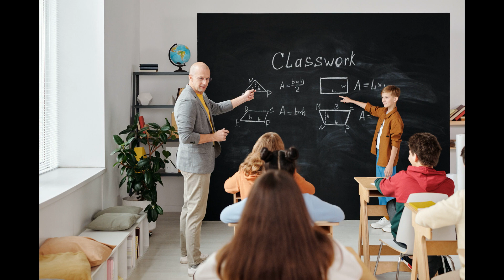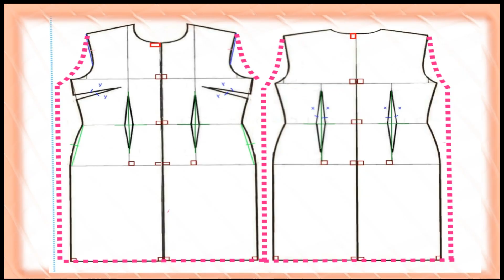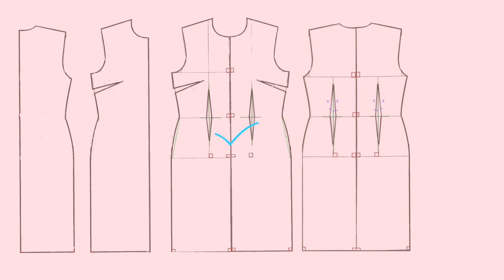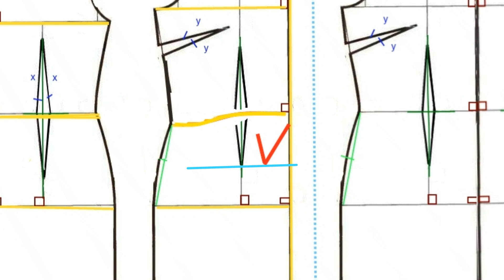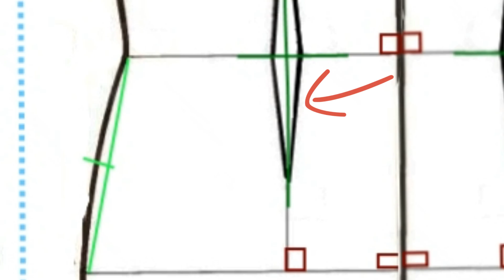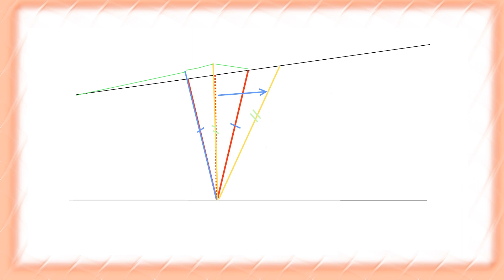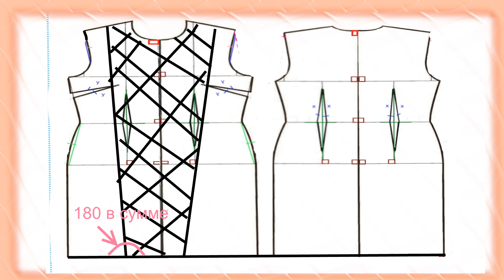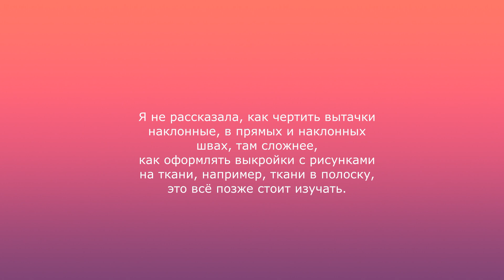Как НАЧЕРТИТЬ выкройку. Правила. Просто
Правила , как надо и как не стоит чертить выкройки, вытачки, припуски округлых срезов, графическое оформление чертежа выкройки. Построить, нет, начертить выкройку самим - просто.

00:00 начало
00:32 о чём ролик
02:13 как увидеть общее в ролике и как более подробное разъяснение
03:22 характер линий срезов
03:48 натяжение срезов, причины и устранение (графика)
05:00 припуски криволинейных срезов
06:06 прямые углы в выкройках
06:50 немного геометрии
07:25 зеркальность в выкройках
07:35 где самая короткая линия?
08:03 зачем всё это?
08:42 угол, треугольник - складка, вытачка
09:58 2 вида вытачек
10:18 виды линий, содержащих вытачки
10:50 пример вытачки в талии с подъёмом
11:18 вытачка с раствором в прямой линии
11:48 необходимость удлинения средней части угла - вытачки, конической складки
12:23 объяснение на формуле треугольника. СЛОЖНОСТИ НАЧАЛИСЬ :-)
14:25 изображение неправильной вытачки
14:35 разъяснение построения верхнего среза вытачки, складки
15:17 правильный вид среза вытачки, складки с шириной в ровной линии
15:55 самый простой способ построения верхнего среза к прямой линии
16:10 линия верха вытачки в наклонной линии
18:43 где используется вытачка в подъёме?
19:05 удлинение линии бокового шва и перпендикуляр к вытачке в подъёме линии
20:00 примеры применения 180 градусов, зеркальности
24:20 заключение
24:35 что не вошло в ролик
25:07 спасибо за просмотр!